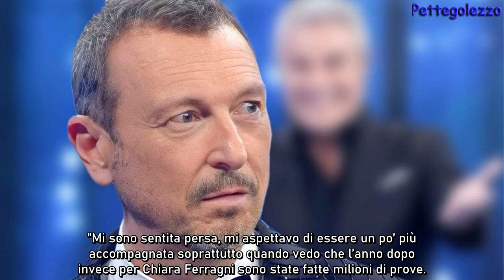Ornella Muti “Amadeus a Sanremo ingiusto con me, non si fa”